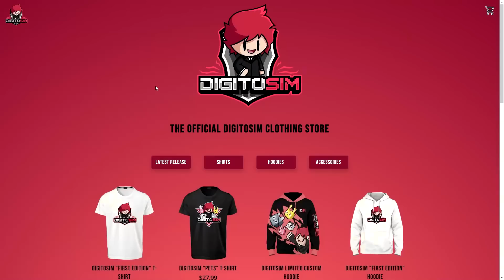I FINALLY UNLOCKED SUMMER SONIC!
New summer update in sonic speed simulator roblox, and we need to collect some hotdogs! We have to collect 7500 chili dogs to unlock summer sonic in beach party update!